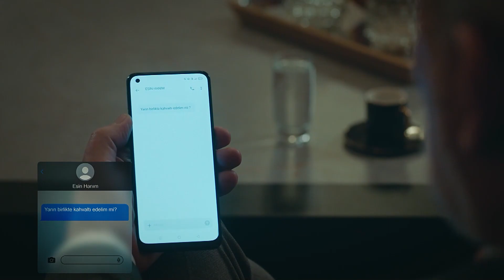جاء أعضاء البيت الجدد - مسلسل الغرور الحلقة 4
!حب الحفيد - جاء أعضاء البيت الجدد

سيبل امرأة أولويتها الوحيدة في الحياة هي وظيفتها... إرهان رجل يعمل في شركة سيبل، يستعد للزواج من أليف التي يحبها كثيرا... عندما تكتشف سيبل أنها بحاجة لعملية جراحية بسبب الكيس في رحمها وأنها لن تكون قادرة على أن تصبح أما بعد هذه الجراحة، يفقد إرهان كل شيء في سوق الأسهم. دمرت حياتهما في نفس اليوم، لن تكون حياة هذين الشخصين المتعارضين تمامًا مع اقتراح سيبل لإرهان.
 أليف (رؤيا هيلين ديمير بولوت) و إرهان (ألبرين دويماز) زوجان مخطوبان يحبان بعضهما البعض كثيرًا وأكبر توقعاتهما في الحياة هي الزواج وأن يصبحا أسرة سعيدة. تعطل روتين حياتهما بسبب الخداع المأساوي لإرهان ويواجه إرهان ديونًا يصعب دفعها. ستنقلب حياتهما وحالتهما الروحية رأسا على عقب مع هذه الأخبار التي تلقوها في المكان الذي ذهبا معا إليه في رحلة عمل إرهان. في حين أن الدين الذي يكاد يكون من المستحيل دفعه قد حول حياتهما إلى كابوس، فإن العرض الذي قدمه سيبيل رئيس شركة إرهان (ميليسا أسلي باموك) سيغير حياتهم إلى الأبد ...
الممثلون: ألبرين ديماز، ميليسا أسلي باموك، أحمد كاياكسن، رؤيا هيلين ديميربولوت، تونا أورها ، هوليا جولشين إرماك، ديريا بيشرلر، جان أداليير، إميرهان دونمز، ناز ساين ، أحمد شنينا ، ايردال كوشوك كومورجو
المنتج: فيلم باستيل
المنتج: ياشار إرول، إيفه إرول
المخرج: دوغا جان آنافرتا
السيناريو: إركان بيرغورن، تونا غورغون